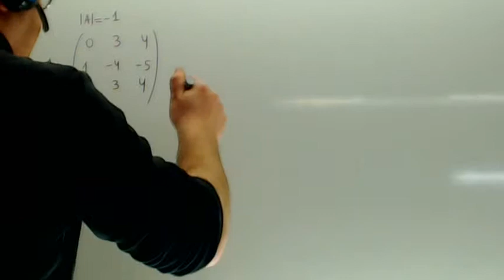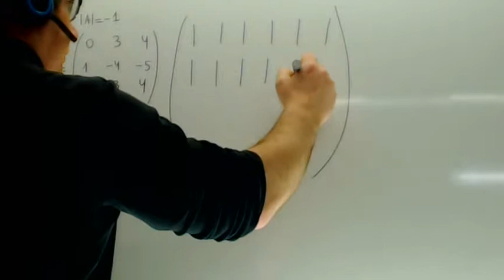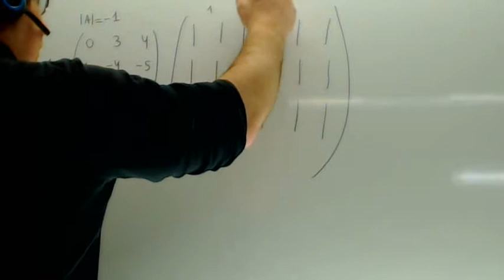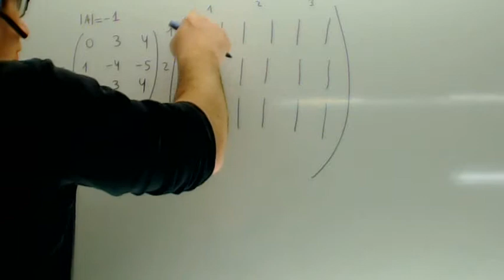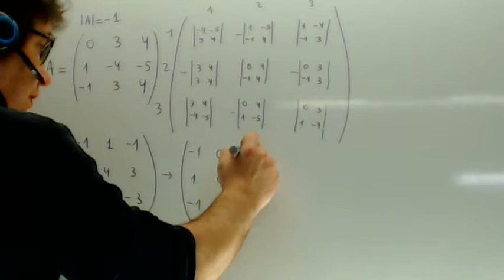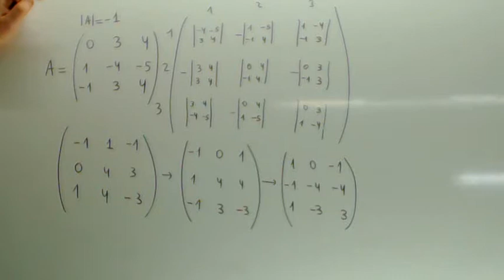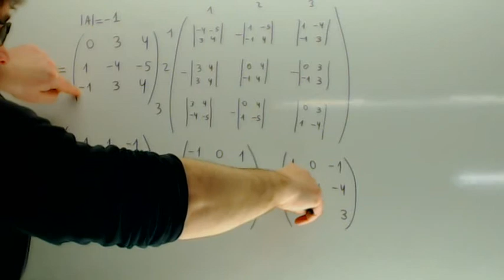Inversa de una matriz por determinantes Matematicas 2 Bachillerato Academia Usero Estepona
Inversa de una matriz por determinantes Matematicas 2 Bachillerato
Este vídeo está dedicado a la maestra que considera que hacerlo así atenta a los principios más básicos de la ciencia matemática. Señora, como Ingeniero Técnico en Informática y experto en tratamiento de la información, le informo de que lo que yo he escrito en la pizarra es un array de arrays, esto es, una matriz de matrices, y que la intención pedagógica es introducir a los alumnos y alumnas en las estructuras de datos, que les pueden servir muy bien para carreras técnicas como las ingenierías. Como usted no sabe lo que es un array ni se ha ocupado nunca de estudiar las estructuras de datos (por supuesto, no está obligada a ello, porque cumple con su función y muy bien, por cierto), no puede considerar las matrices desde este punto de vista, y, por tanto, puede considerarlo una simplificación excesiva. Nada de eso. Le ruego que, antes de evaluar a un alumno en la pizarra y mandarlo a sentarse por hacerlo así, piense que hay más de una manera de hacer las cosas y que puede ser válido considerar otros puntos de vista que no por ser distintos al suyo van a ser peores. Me va a permitir, en aras de la libertad de cátedra, impartir los conocimientos de la manera que yo considere oportuna, como usted hace en su clase. Gracias.